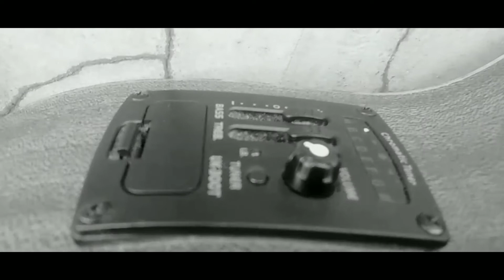Manaslu ukelele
Happy with my ukelele